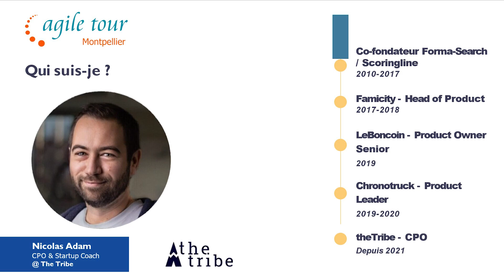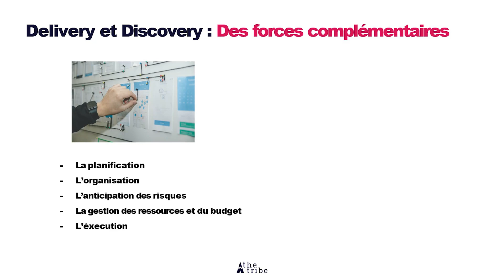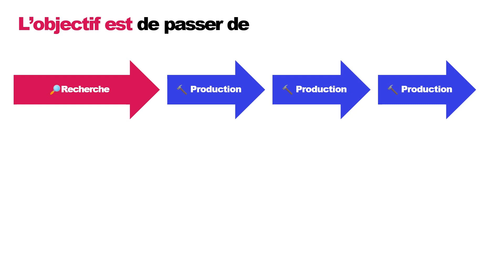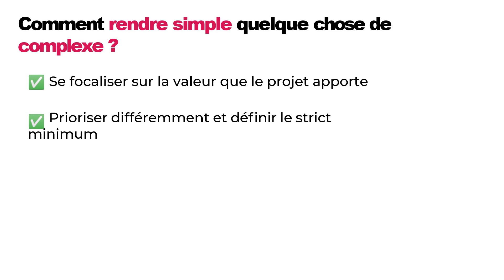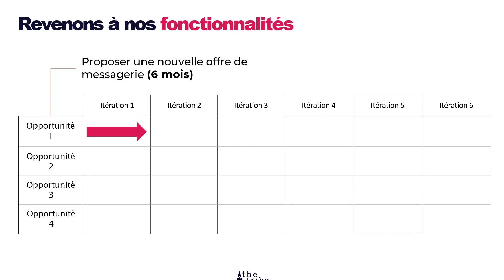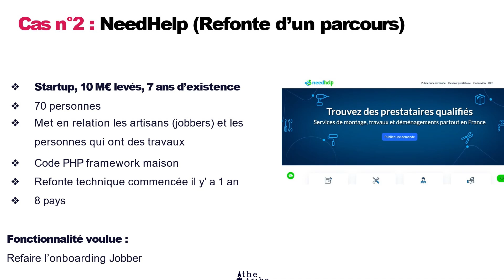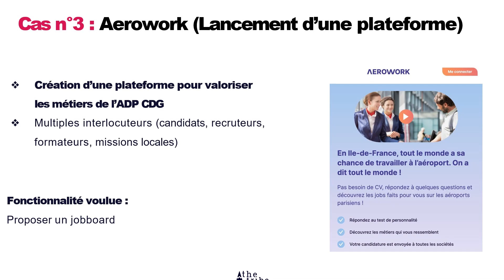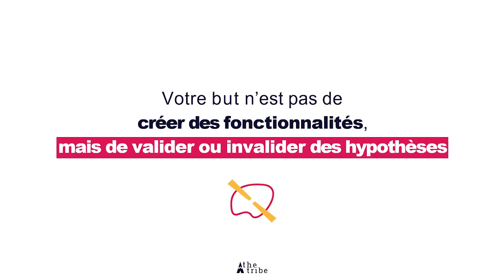ATM 2023 - "Le Discovery est mort, vive le Discovery", Nicolas ADAM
Retrouvez la captation vidéo de la conférence de Nicolas ADAM lors de l'Agile Tour Montpellier 2023 : "Le Discovery est mort, vive le Discovery".

💬 Le pitch
Depuis que Marty Cagan a sorti son livre « Inspired », le mot Discovery est dans la tête de toutes les équipes Produit et des Product Managers.

Au point que plus un Product ne veut sortir quelque chose sans une phase de discovery menée dans les règles de l’art en amont.

Le problème : Dans la majeure partie des organisations, ces méthodes sont très éloignées de la réalité et sont difficilement applicables sans un changement profond des manières de faire.

Pire encore, elles ne répondent pas toujours aux enjeux bien spécifiques de ton projet 😬

Dans beaucoup de cas, c’est donc inévitable : ça ne fonctionne pas, il y a des frictions entre les métiers, la sensation de ne pas bien faire son job et à la fin on n’est plus écouté par sa hiérarchie.

Comment se réapproprier les méthodes de discovery et les ramener dans ta vraie vie pour le succès de ton projet ?

Nous aborderons :

➡️ Les cas dans lesquels une démarche Discovery est souvent néfaste à la réussite d’une boîte/un produit

➡️ Comment on peut intégrer les bénéfices de la démarche en se concentrant d’abord sur le delivery

➡️ Les clés pour ne plus avoir à convaincre sa hiérarchie, mais prouver par le concret